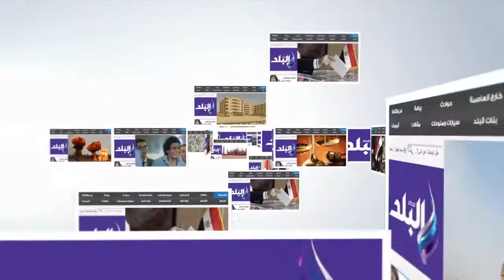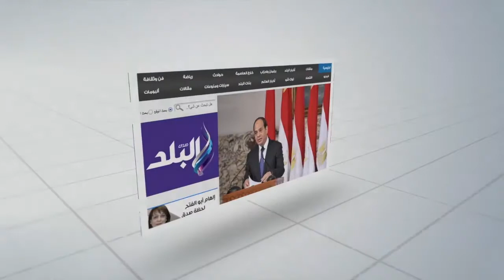صدى البلد | تأجيل محاكمة متهمين فى "فتنة الشيعة" لـ9 فبراير